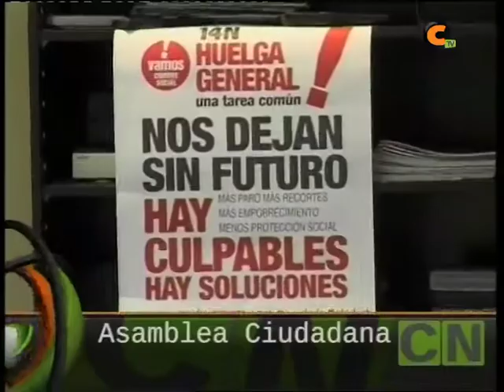Sumarios Calamocha Noticias 09 11 2012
Pleno Comarcal
Asamblea Ciudadana (Huelga 14N)
Jornadas Micológicas